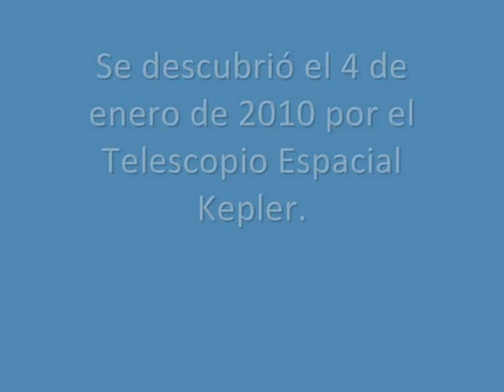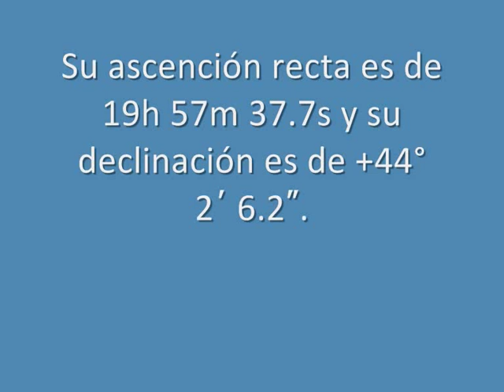Kepler-5b, un planeta extrasolar de Cygnus (SD)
Kepler-5b es uno de los primeros 5 exoplanetas descubiertos por la Misión Kepler, y tiene un período orbital de unos 3,5 días.